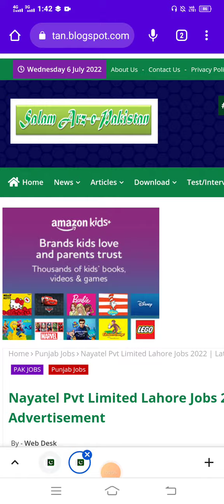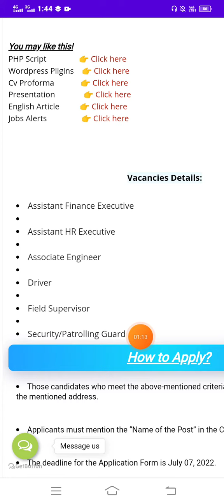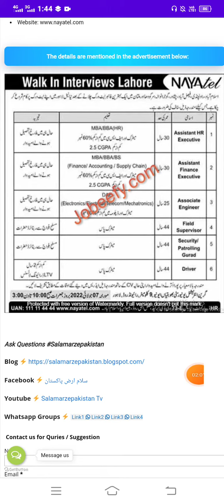Nayatel Pvt Limited Lahore Jobs Advertisement 2022